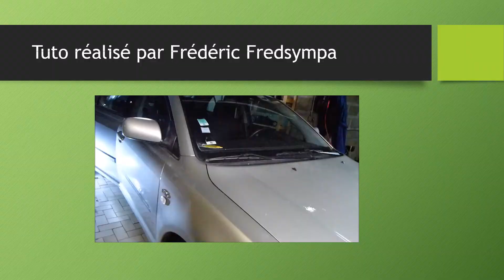Démontage intérieur de porte arrière Toyota Avensis 2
Je démonte l'intérieur de porte de ma Toyota Avensis  2   D4D   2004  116 cv.
N'hésitez pas à me laisser des commentaires avec des j aime ou j aime pas.
A bientôt